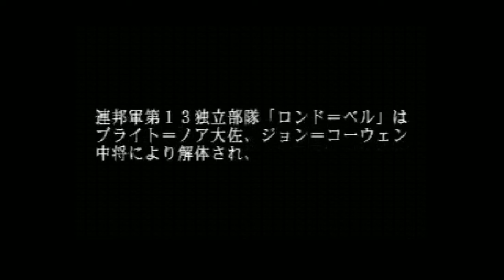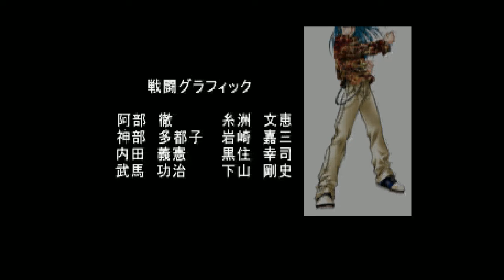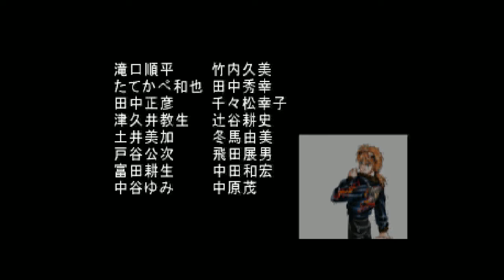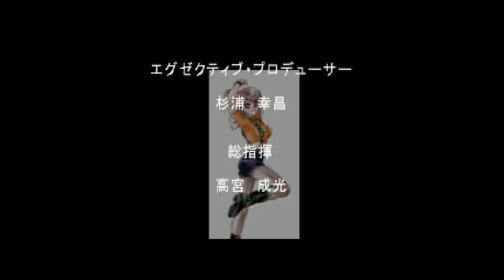スーパーロボット大戦 F Final (SS) (無改造) 第80話 DC篇 Ending "ファイナル˙オペレーション —完結—"